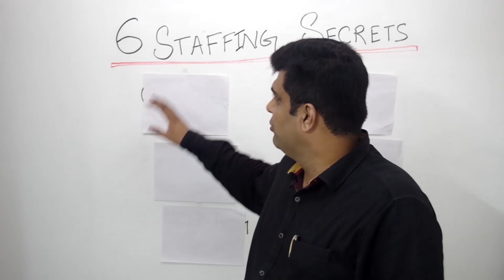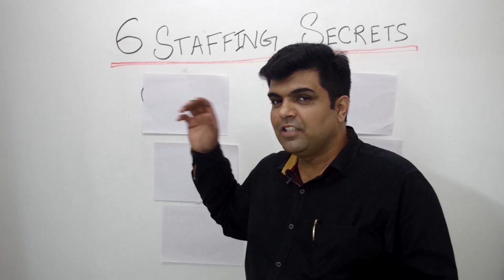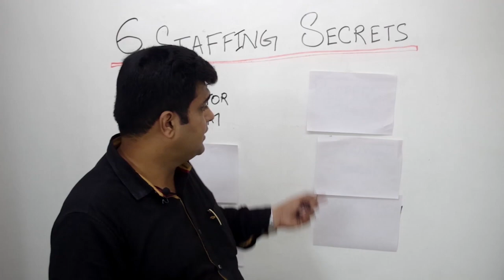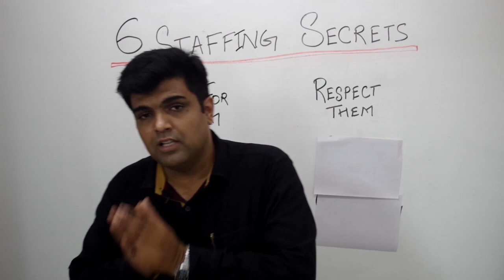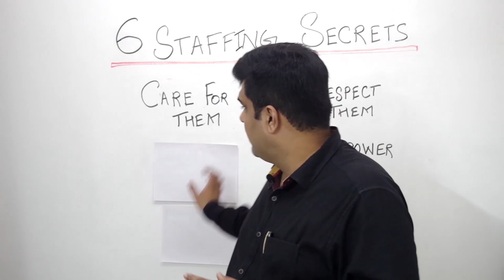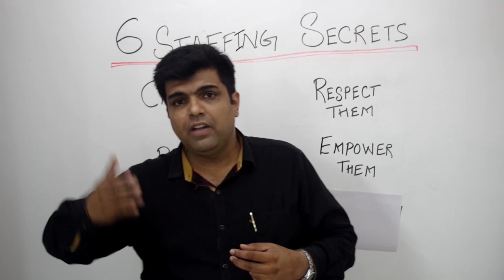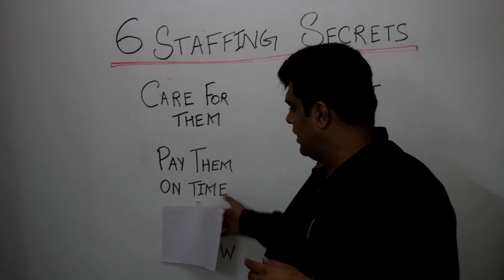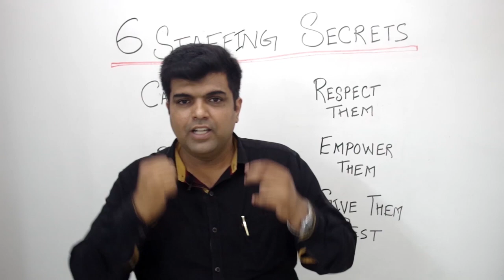🚀 6 Hassle Free Staffing Secrets Tips - FREE TRAINING - Restaurant Business 🥣